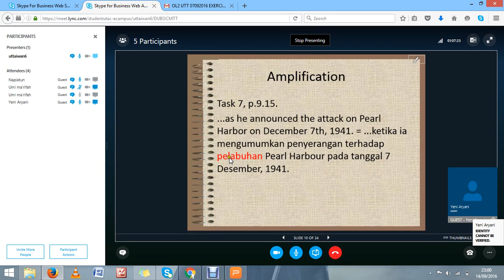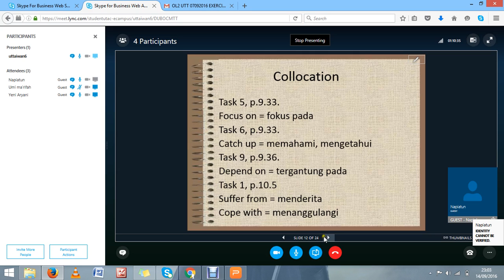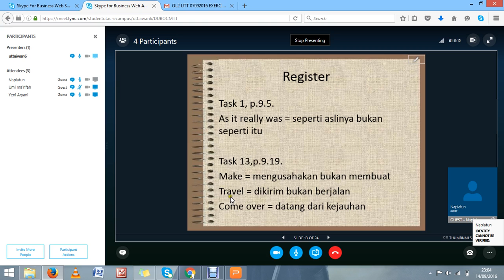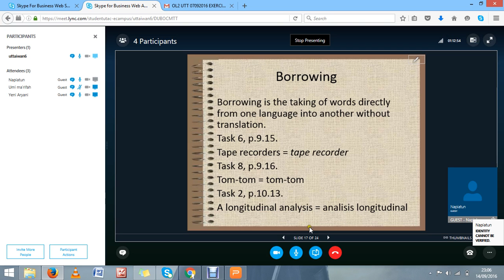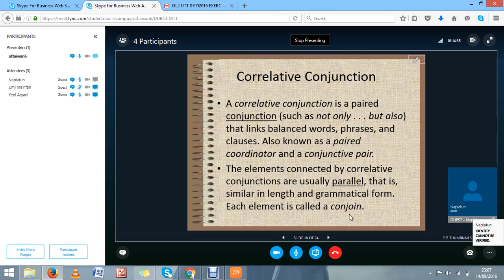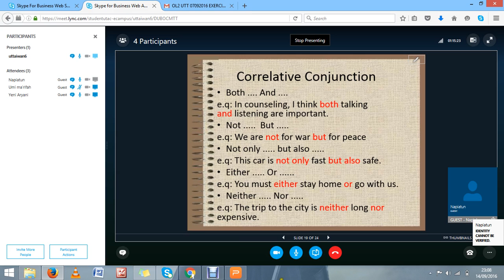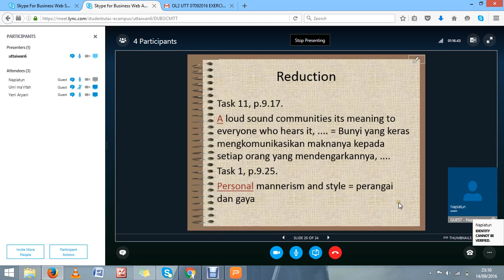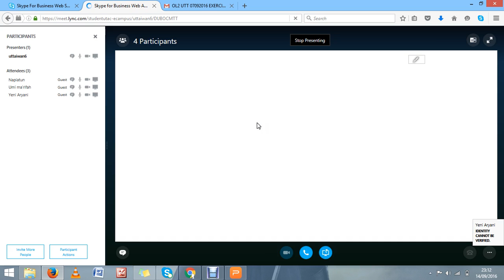2016.2 Translation I UTT OL 3 14092016 2